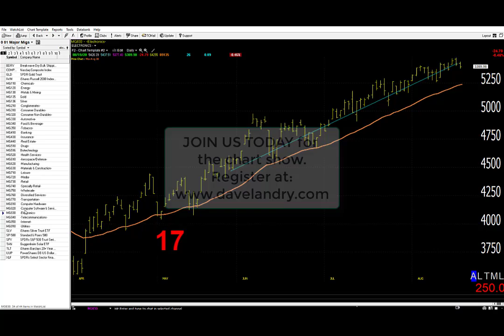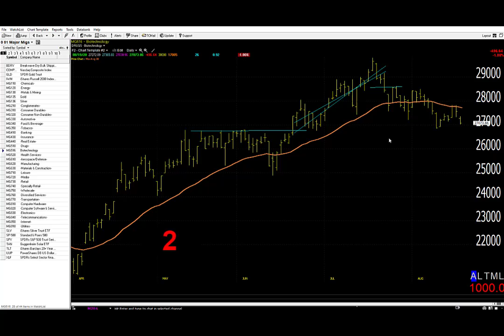08/20/20 Dave Landry's Market In A Minute-Keep Following (but have a stop in place)